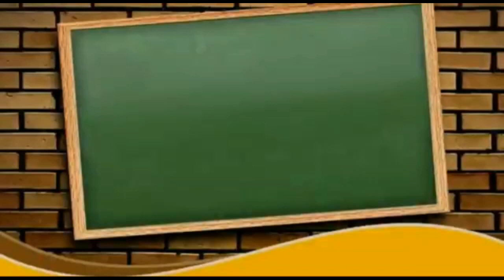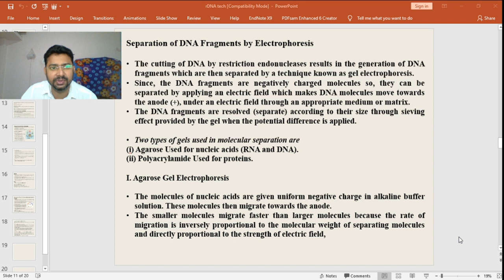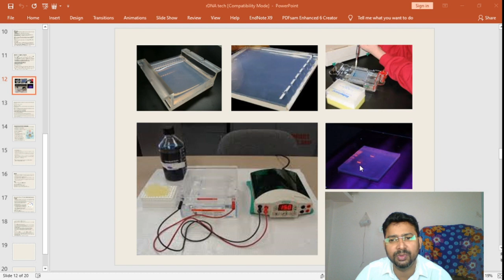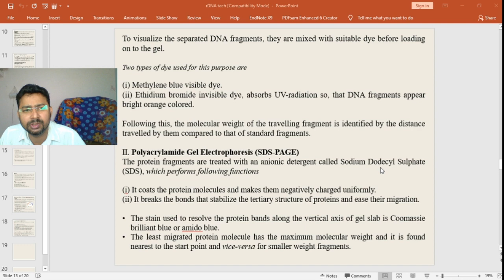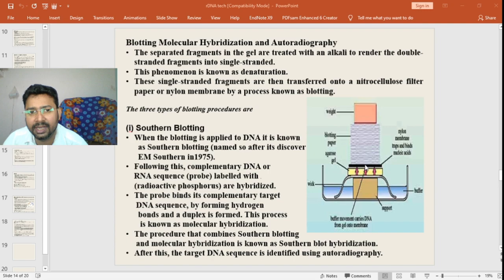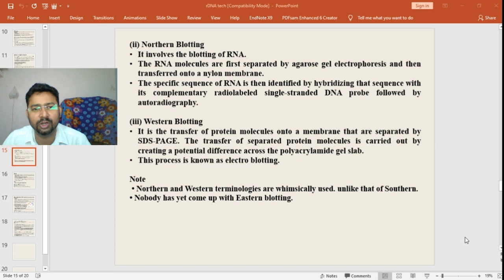Biotechnology for XII (Lect. 3)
In all my video students can find their notes also